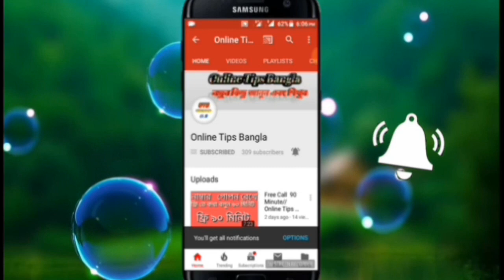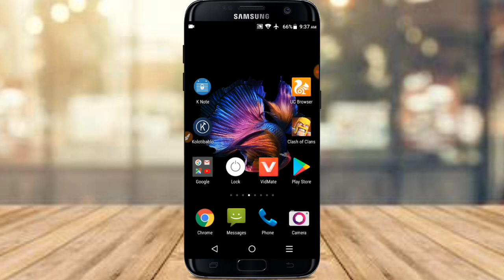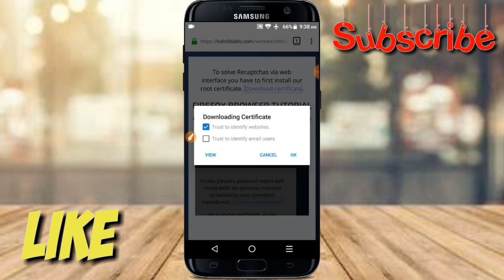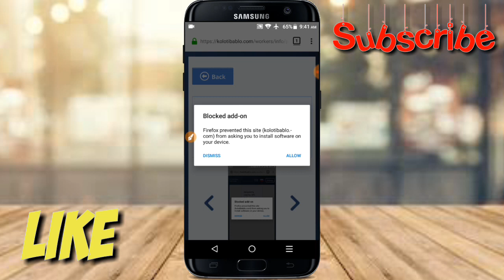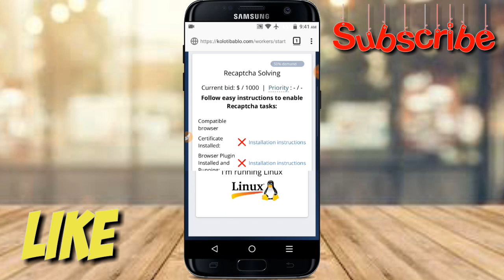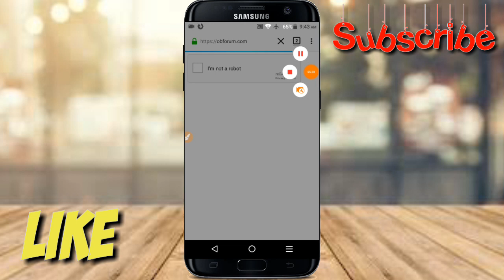Kolotibablo Website কাজ করুন অনেক টাকা ইনকাম করুন | Online Tips Bangla